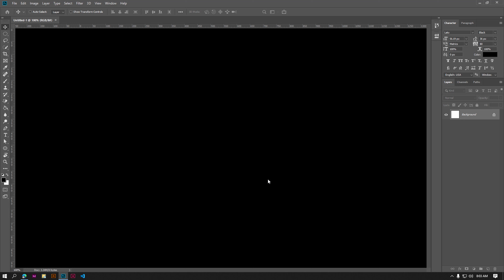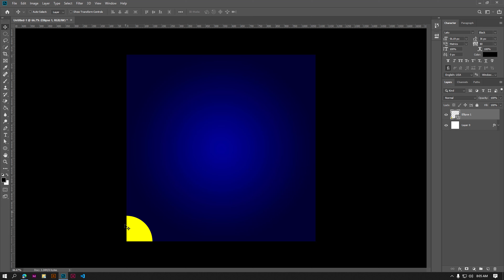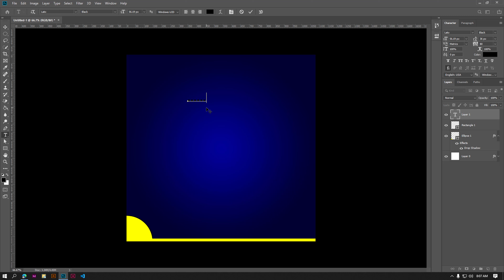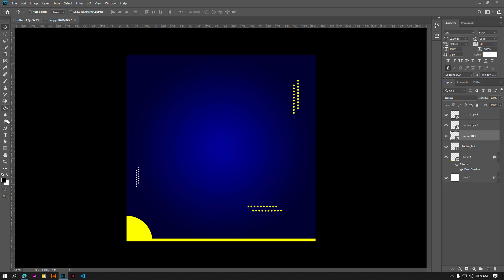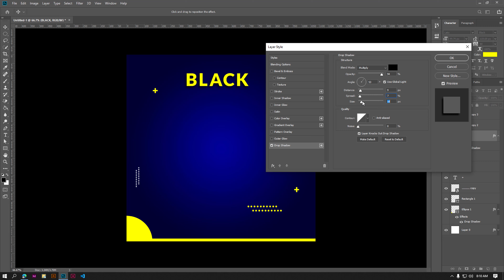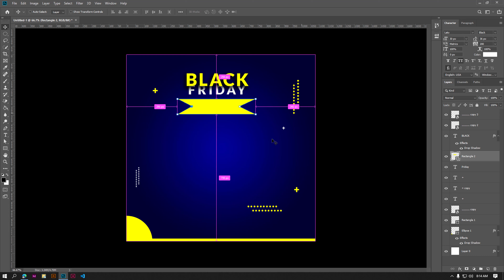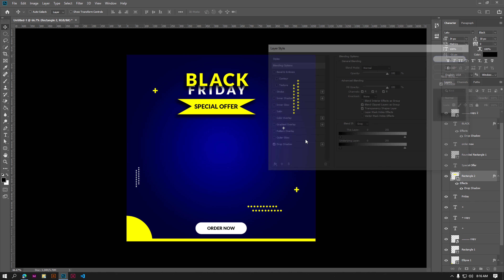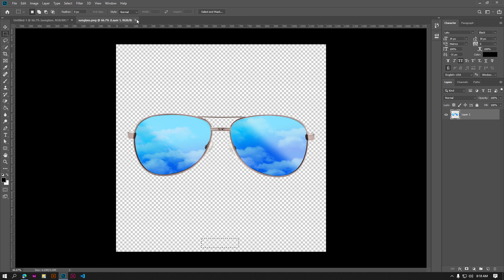Social Banner ad design | সোস্যাল ব্যানার এড ডিজাইন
In this video, we will learn how to make social_media banner using